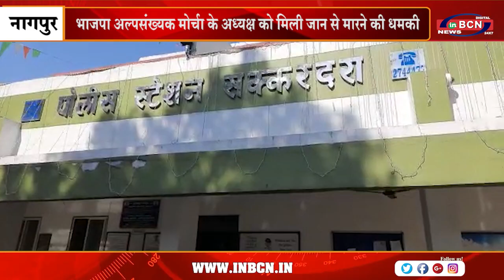भाजपा अल्पसंख्यक मोर्चा के अध्यक्ष को मिली जान से मारने की धमकी | INBCN NEWS